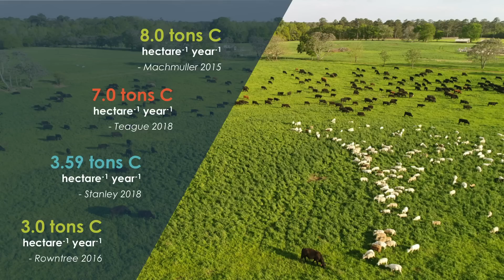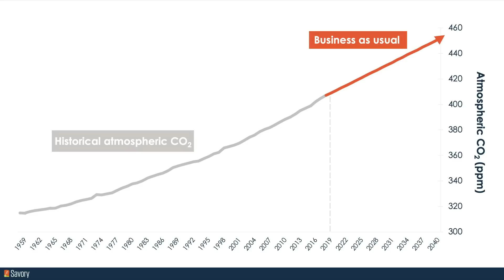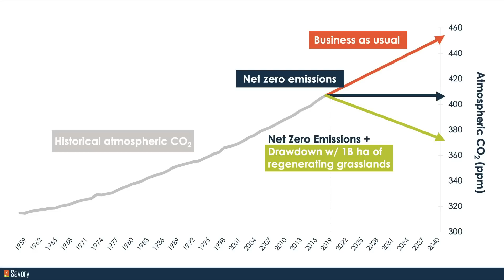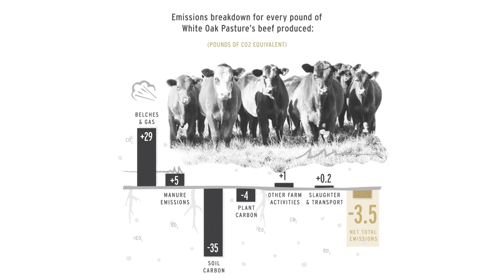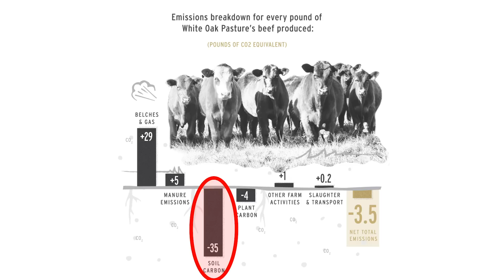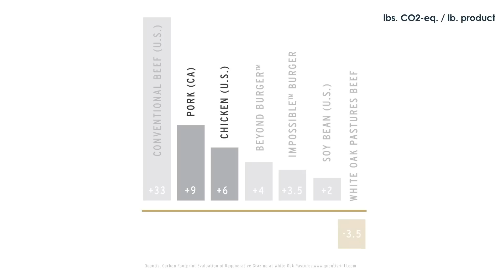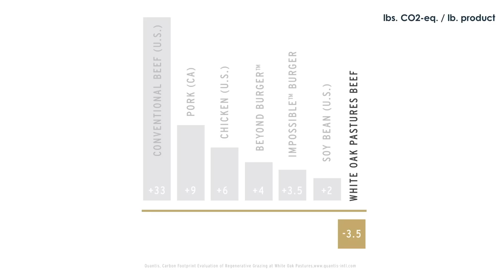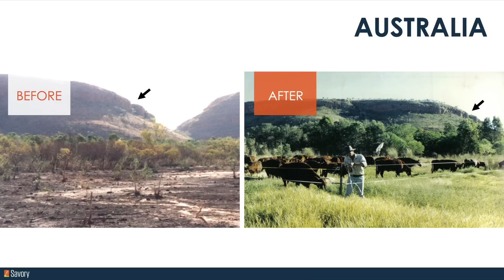It’s Not the Cow It’s the How | Bobby Gill | TEDxBigSky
NOTE FROM TED: Statements in this talk have been challenged by scientists working in this field. TEDx events are independently organized by volunteers. The guidelines we give TEDx organizers are described in more detail

"Eat less meat! Get rid of all livestock!" It's the war cry for the environmentally-conscious, but what if we're accidentally destroying our global grasslands in the process? In this thought-provoking talk, Bobby Gill of the Savory Institute discusses the symbiosis between grasslands and grazer, and why everyone -- regardless of dietary choice -- depends on properly-managed livestock for regenerating these dying landscapes. To learn more about the Savory Institute,

Bobby Gill leads development and communications for the Savory Institute – a non-profit teaching farmers, ranchers, and pastoralist communities across the globe to regenerate the world’s grasslands with Holistic Management.

Whether it be the Maasai in Kenya, gauchos in Patagonia, sheepherders in Norway, or cowboys in the American West, the Savory Global Network has trained land managers of all types to utilize the land-regenerating potential of Holistic Management within their cultural and ecological context. Since 2009, Savory has begun regenerating over 25 million acres of desertifying grasslands to address the root cause of food, water, and climate security. This talk was given at a TEDx event using the TED conference format but independently organized by a local community.